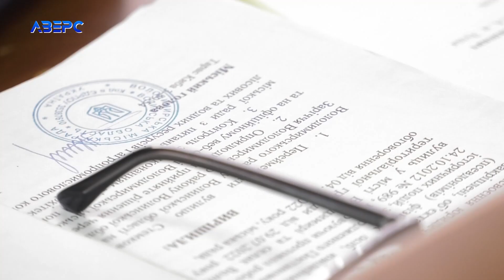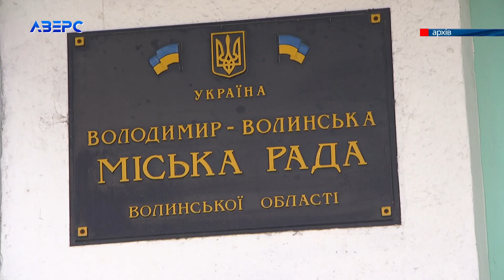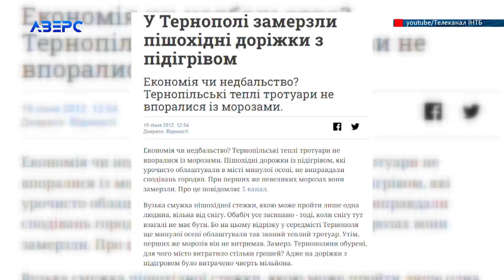Здоровий глузд чи марнославство: як віце-мер Тернополя за вулицю «воює»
Чого не вистачає чиновникам до повного щастя? Ви подумаєте, що закордонних маєтків, елітних автомобілів, золотих батонів, чи, може, картин, де владці в образі Цезаря чи святого? Е ні, в гонитві за марнославством один із посадовців зайшов так далеко, що пішов судитися… за вулицю. Віце-мер Тернополя Владислав Стемковський хоче, щоб у волинському селі була вулиця однойменна його прізвищу. Що це: здоровий глузд чи марнославство? До слова, цього посадовця дуже добре пам’ятають на Волині. Адже в 2000-их роках він був заступником мера Луцька і очолював департамент ЖКГ.